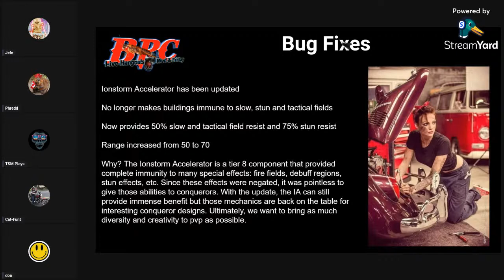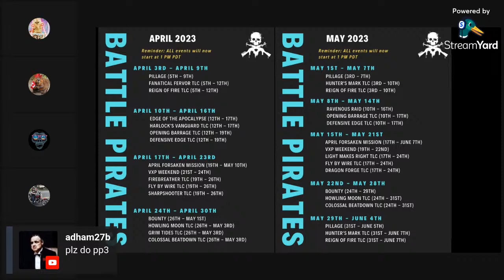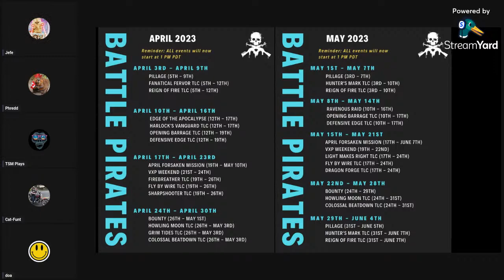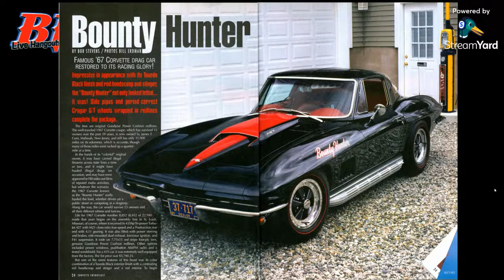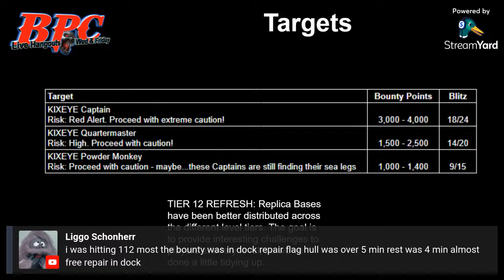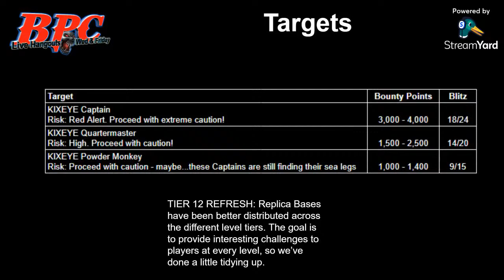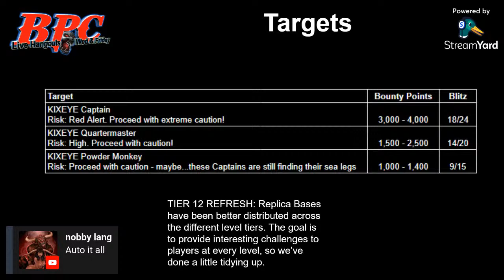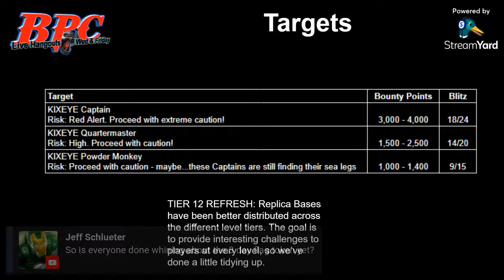Battle Pirates Crib - Open Mic - Howling Moon - 7 PM Eastern